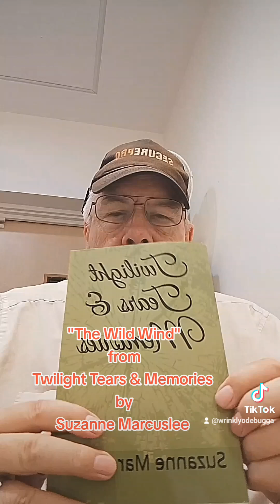"The Wild Wind"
A short poem recalling a hilarious incident whilst camping at Stourport on Severn in the early 1960's as recalled by Suzanne Marcuslee in her book "Twilight Tears & Memories" currently for sale